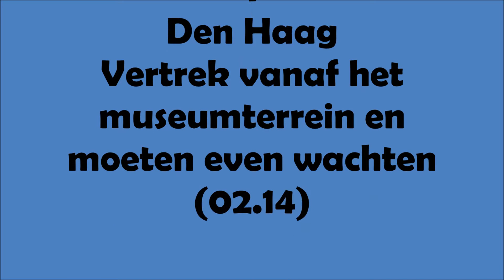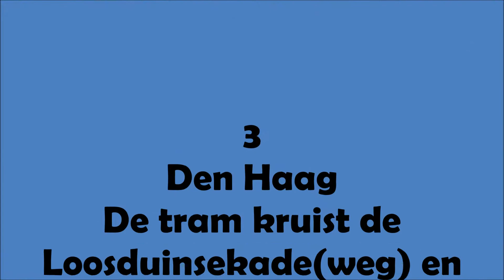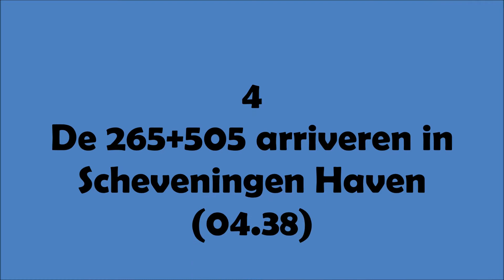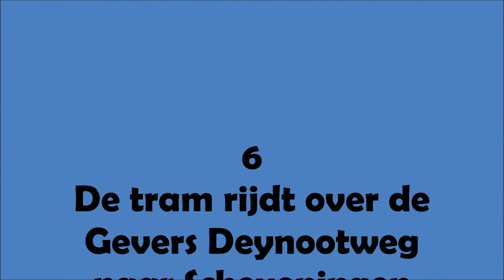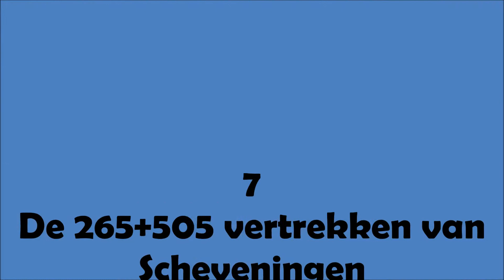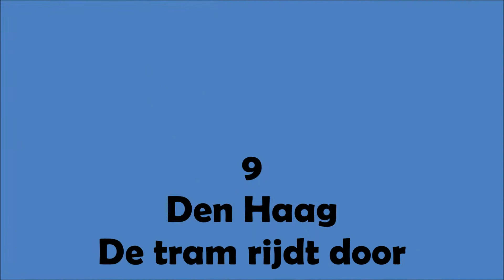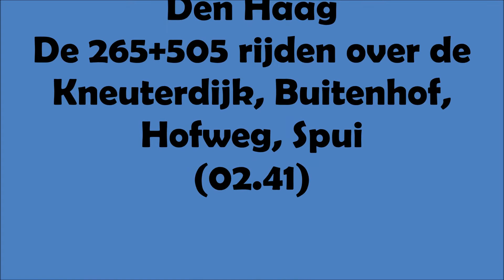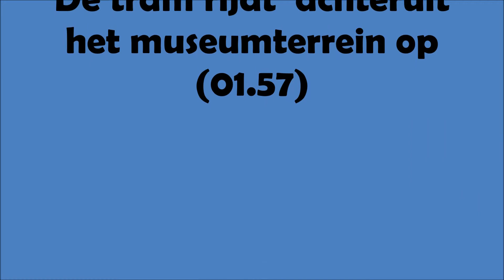Video's privébezoek SHTM (39.16,73)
Dit is een volledige video van mijn privébezoek aan de St Haags Tram Museum op 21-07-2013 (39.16,73)